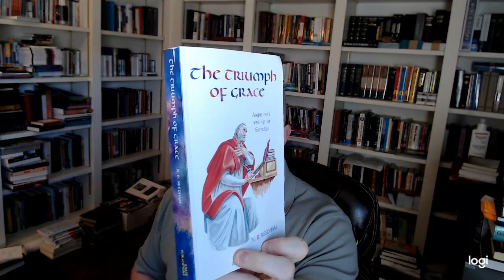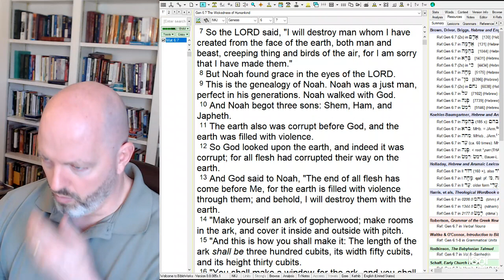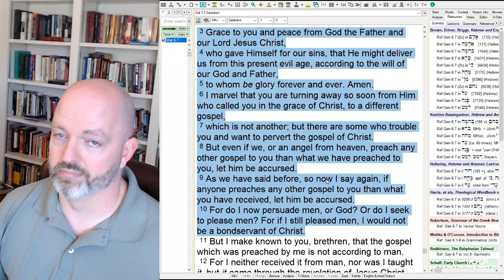BHPC Pulpit Supplemental #36 - R. C. Sproul on Justification by Faith Alone - Part 1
In this video, I'm watching and listening to this great message by the late Dr. R. C. Sproul on the heart of the gospel - justification by faith alone:

Here is the text of session 6 of the Roman Catholic Council of Trent - their official response to the Protestant Reformation: